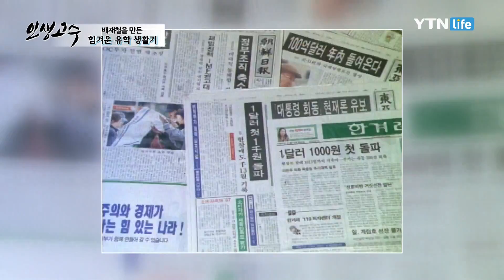배재철이 트로피 사냥꾼으로 불린 사연은? / YTN 라이프